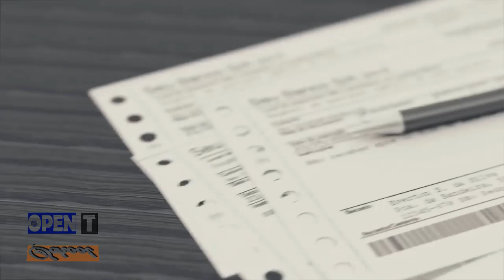কে এই রোমানা ইসলাম স্বর্ণা | বিয়ে করা যার নেশা | Who is Romana Islam Sorna | Biography | Information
কে এই রোমানা ইসলাম স্বর্ণা | বিয়ে করা যার নেশা | Who is Romana Islam Sorna | Biography | Information | Romana Sorna (Romana Islam Sorna) Picture, Bio, Video, Age
Romana Islam Sorna

The full title of Romana Sorna is Romana Islam Sorna. Born in Bangladesh, she used to assemble her career as actor. Sorna acted in numerous film produced and revealed in Bangladesh. She moreover carried out a whole lot of dramas inside the nation. She is simply not renowned nonetheless a well-known actress in Bangladesh. So, it’s her official title and transient biography.
Romana Sorna Age

According to the beginning certificates, Romana Sorna was born in yr of 1981. Sorna is now of 40 year-old. Romana has a terrific decide and surprise in her.
Romana Sorna Short Bio

Romana Islam made her debut with the movie “Runout” directed by Tanmoy Tansen as heroine. She moreover acted in Padma Patar Jal, a film made by the an identical director. She moreover acted in Kolkata film ‘Rupkothar Galpa’.

Romana Sorna Video

Romana Sorna has moreover shared a whole lot of video on her profile and facebook pages whereas a couple of of them are extraordinarily widespread. So, in the event you want to get all the video of the shorna, you presumably can adjust to the below motion pictures.

রোমানা স্বর্ণা

প্রবাসীর কোটি টাকা হাতিয়ে নেয়ায় অভিনেত্রী রোমানা স্বর্ণা গ্রেফতার

মডেল পরিচয়ে ২৮ বিয়ে! | Romana Islam Sorna |

প্রবাসীদের কোটি কোটি টাকা যেভাবে হাতিয়ে নিয়েছে নষ্টা অভিনেত্রী রোমানা!জানলে পায়ের তলার মাটি সরে যাবে | প্রতারণার মাধ্যমে এক সৌদি প্রবাসীর কাছ থেকে কোটি টাকারও বেশি অর্থ হাতিয়ে নেয়ার অভিযোগের মামলায় মডেল ও অভিনেত্রী রোমানা ইসলাম স্বর্ণাকে গ্রেফতার করা হয়েছে।

প্রতারণা মামলায় নায়িকা রোমানা স্বর্ণা গ্রেফতার | Romana

হট ছবি দিয়ে ছেলেদের পাগল করতেন অভিনেত্রী রোমানা স্বর্ণা
প্রতারনা করে ২৮টি বিয়ে করেছেন এই নায়িকা! | রোমানা স্বর্ণা | Rumana Swarna Natok & Films  |বিয়ের ফাঁদ পেতে প্রবাসীর কোটি টাকা লোপাট
ফাঁদ পেতে এক সৌদি প্রবাসীর কাছ থেকে কোটি টাকারও বেশি অর্থ হাতিয়ে নেওয়ার অভিযোগে টেলিভিশন অভিনেত্রী ও মডেল রোমানা স্বর্ণাকে গ্রেপ্তার করেছে পুলিশ। রোমানা স্বর্ণা প্রবাসী ব্যবসয়ীকে প্রতারণা করে বিয়ে ও পরবর্তীতে ব্ল্যাকমেইল করে বিপুল পরিমাণ অর্থ আদায় করে আসছিলেন বলে জানায় পুলিশ।